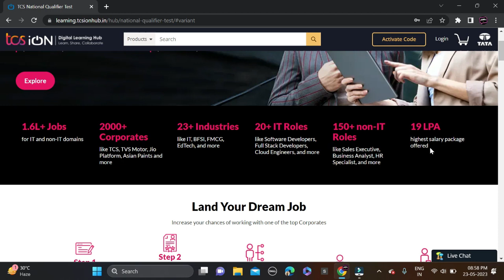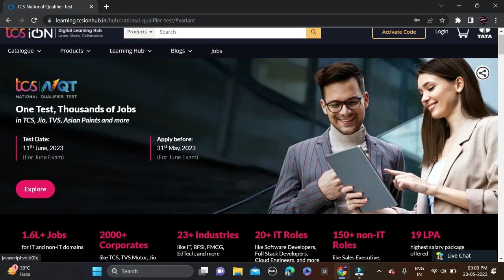TCS Mass Hiring For 2024 2023 - 2018 Batch | TCS Recruitment 2023 | TCS NQT Off Campus Drive